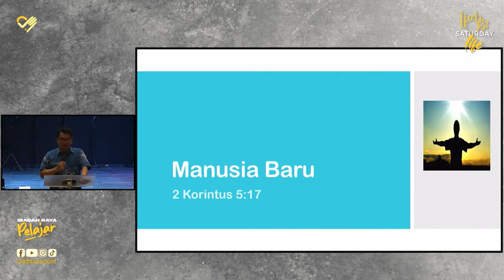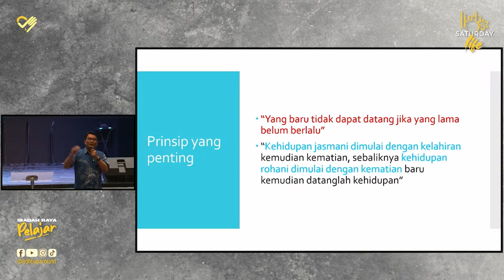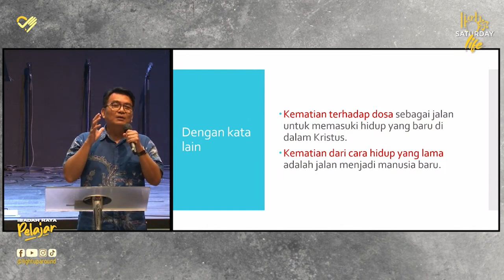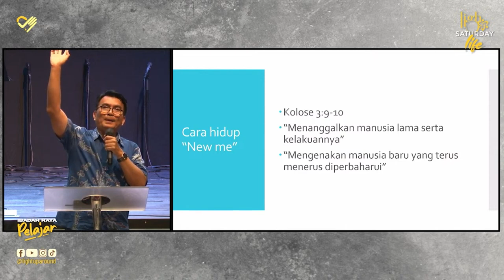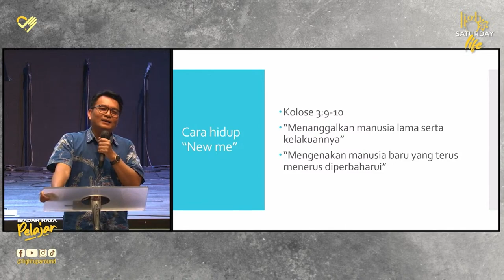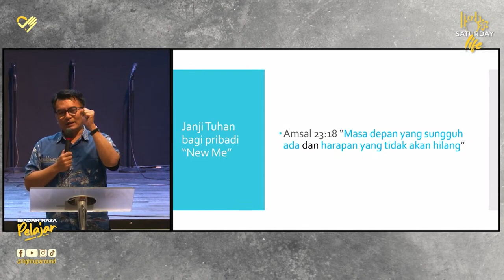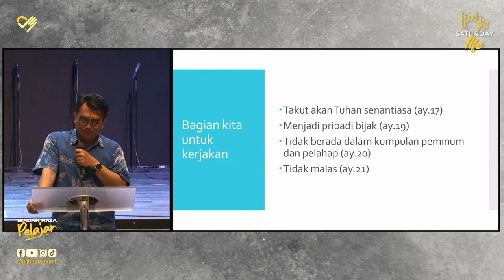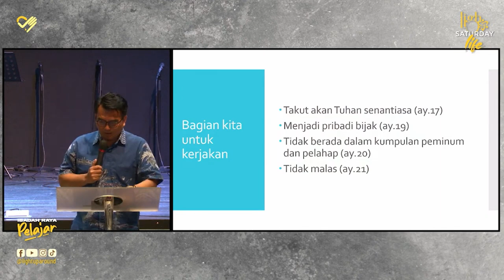New Me | Handrianto | Ibadah Raya Pelajar LIGHT | 07 Januari 2023